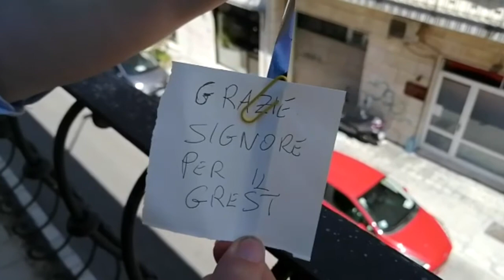attività sul campo